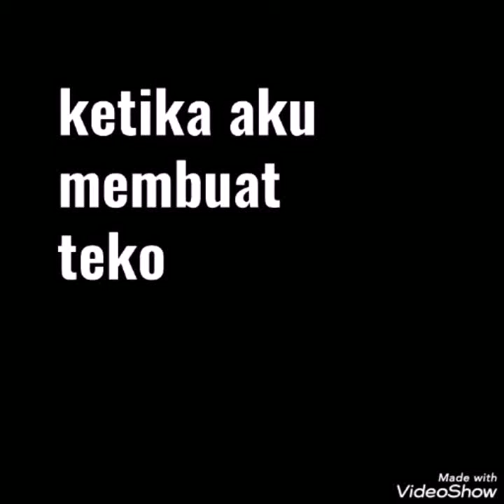proses pembuatan teko keramik (part 1)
aku ingin bercerita tentang teko.
semua orang tau teko adalah sebuah benda terbuat dari tanah liat (keramik) yang berfungsi sebagai wadah air minum seperti teh, jamu, wedhang uwuh dll. benda ini umumnya berbadan gemuk supaya dapat menampung air banyak, memiliki tutup, ada corong mungil serta pegangan untuk menuangkan minuman ke dalam cangkir. di Indonesia bahkan di dunia teko atau teapot memiliki variasi bentuk, desain bahkan fungsi bermacam macam. hal ini sangat mudah dijumpai di berbagai sumber seperti literatur jurnal, sosial media atau secara langsung. apa lagi di zaman sekarang perkembangan teknologi sudah seperti halnya dapat memenuhi segala informasi yang kita butuhkan seperti sejarah, artikel, tutorial, gambar bahkan video.

kembali ke topik :)
pada artikel ini bukan sebuah review sejarah atau bahkan jurnal yang dapat dijadikan catatan kaki dalam skripsi melainkan aku hanya mencoba berbagi pengalaman yang aku sukai.
wkwkwkwk

okey...
teko menurutku adalah benda keramik yang umum tapi proses penciptaanya cukup rumit. sangat jelas nampak ada beberapa bagian dari teko; badan, corong, tutup dan handle. semua itu di buat dengan teknik putar secara terpisah kecuali handle dengan teknik pilin, kemudian baru di gabungkan menjadi satu kesatuan. tidak hanya itu mereka harus sesuai dengan ukuran satu sama lain supaya match. sedangkan tanah liat adalah material hidup. bagaimana bisa? ya... dia dapat bergerak sendiri seperti melengkung, memuai atau bahkan retak. seringkali aku merasa gila dengan itu, namun aku belajar dari proses ini. untuk mencapai sebuah keinginan tentu harus selalu terus mencoba walaupun berulang kali gagal.

aduh... kalau diinget proses ini rasanya jlimet sekali dan membutuhkan masa yang panjang. tapi man, aku belajar banyak melalui ini.

sidik purnomo